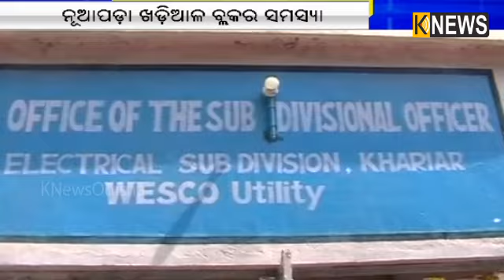ନୂଆପଡା : ଅନ୍ଧାରରେ ବିତୁଛି ଜୀବନ,୮ଦିନ ହେଲା ବିଦ୍ୟୁତ ସେବା ବନ୍ଦ || Knews Odisha